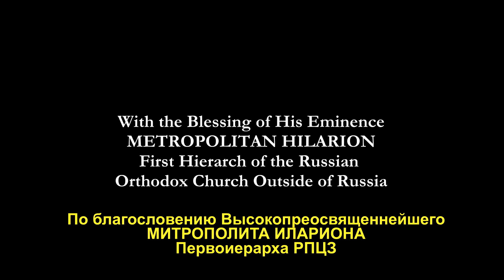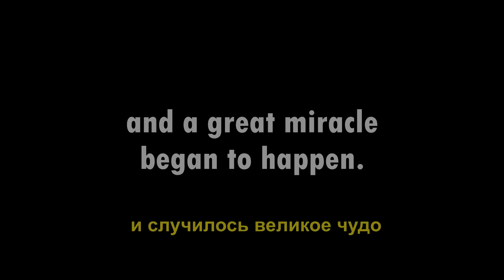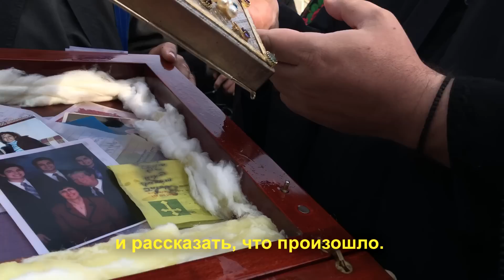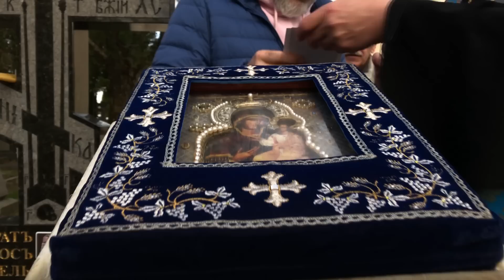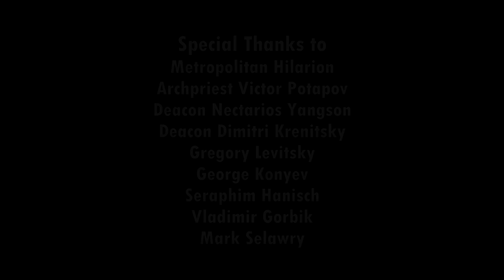THE LAST MARTYR OF THE 20th CENTURY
Today is the 22nd anniversary of the martyrdom of Brother Joseph (Jose) Munoz Cortes - guardian of the myrrh-streaming Montreal Iveron Icon of the Mother of God. In honor of this anniversary the FFA Board of Directors wanted to share a special video with you, an exclusive interview with Deacon Nectarios Yangon and Met. Hilarion, about the recent miracle at the grave site of brother Jose. Fr. Nectarios is the guardian of the myrrh-streaming Hawaiian Iveron Icon of the Mother of God. With Fr. Nectarios permission and MH’s blessing we are able to share this miracle with you. Memory eternal to +Brother Jose.